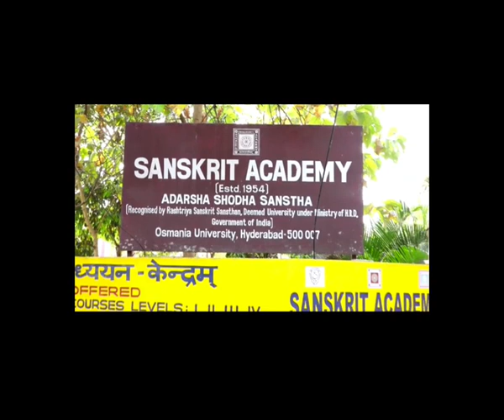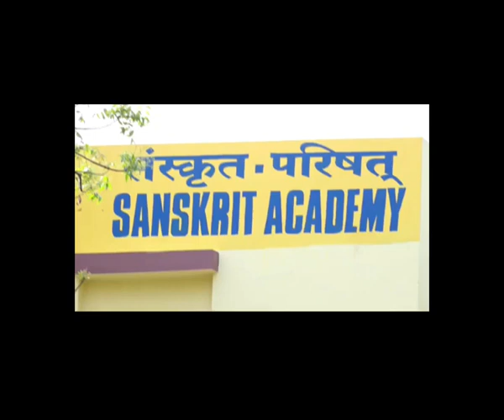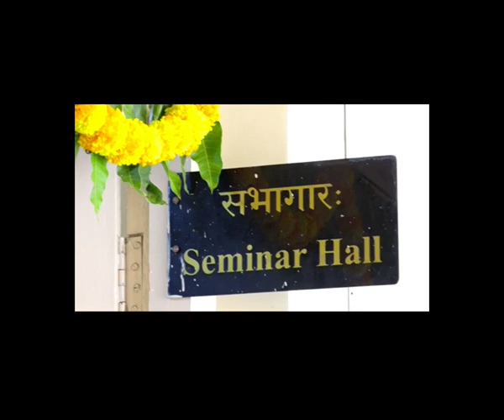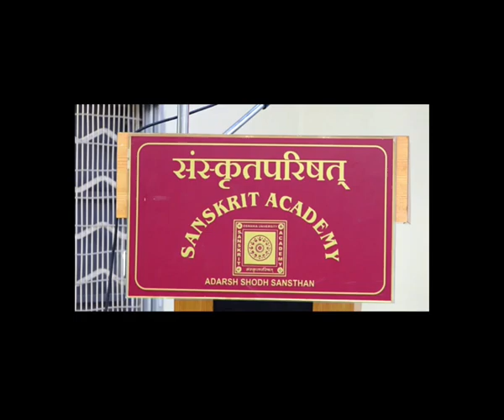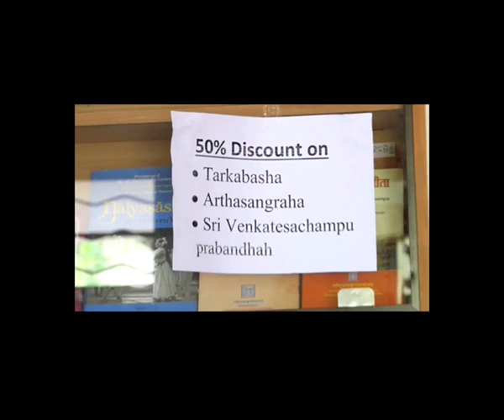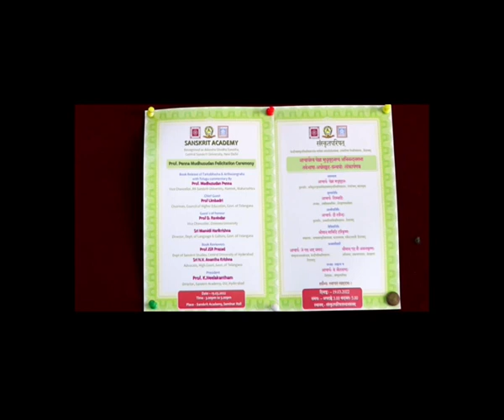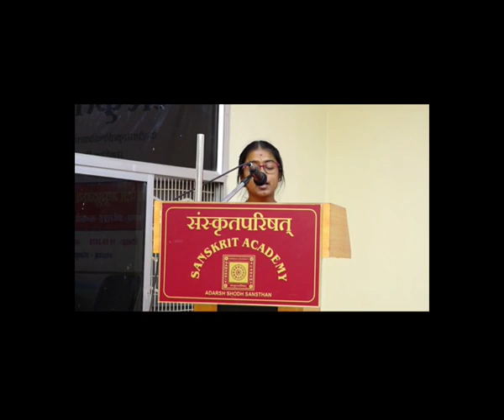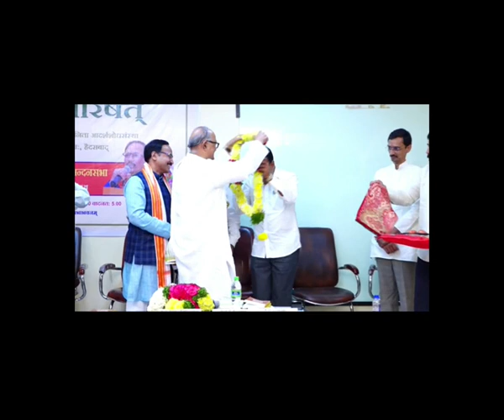Sanskrit Academy Programs/Prof Penna Madhusudan Felicitation Ceremony (19.03.2022)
Sanskrit Academy Programs/Prof Penna Madhusudan Felicitation, Book Inauguration and Certificate distribution Ceremony (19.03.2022)